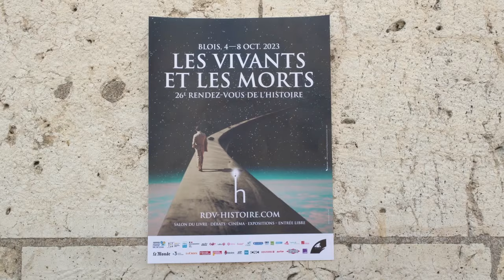Sarah Gensburger - Dé-commémoration : quand le monde déboulonne des statues et renomme des rues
A l'occasion du 26ème "Rendez-vous de l'Histoire" à Blois, Sarah Gensburger, directrice de publication avec Jenny Wüstenberg, vous présente l'ouvrage "Dé-commémoration : quand le monde déboulonne des statues et renomme des rues" aux éditions Fayard.